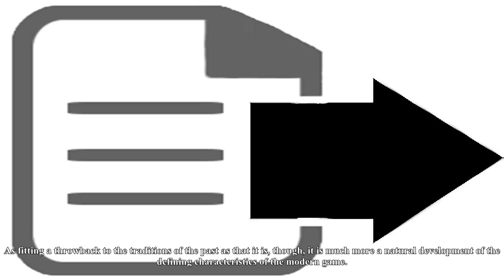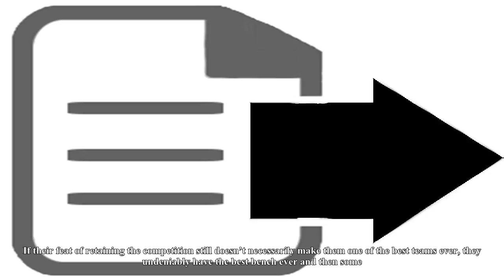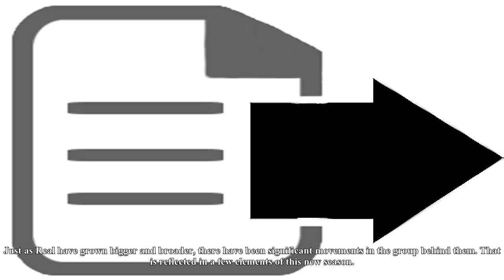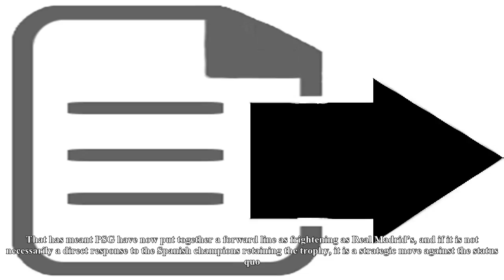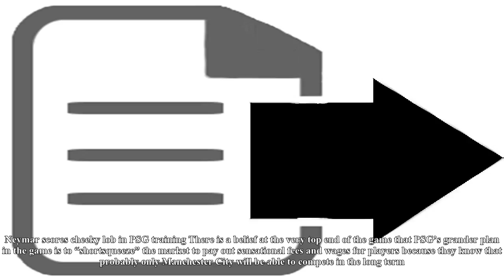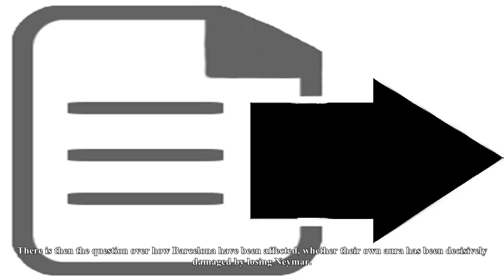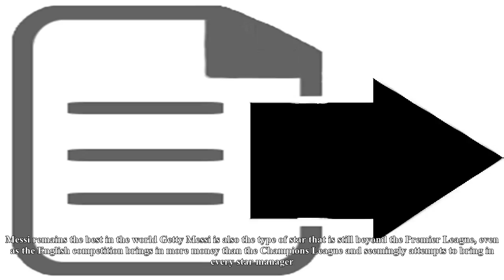Can anyone stop real madrid winning the champions league yet again?